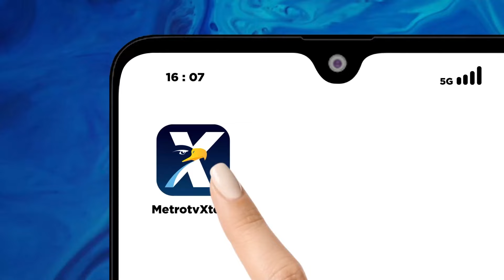Hamza Haz, Mantan Wakil Presiden Meninggal Dunia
MetroTV, Wakil presiden RI ke-9, Hamzah Haz meninggal dunia pada hari ini, Rabu 24 juli 2024 pukul 09.30 wib. Hamzah Haz meninggal dunia pada usia 84 tahun.